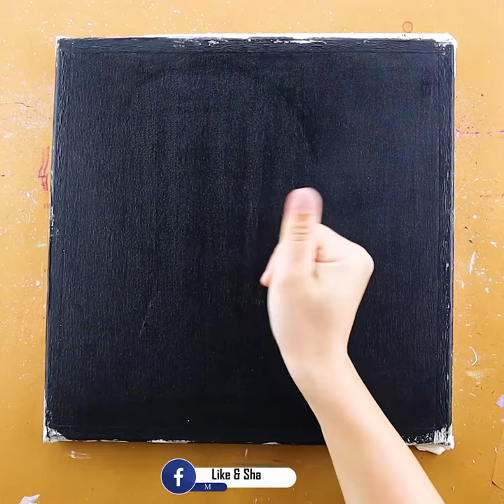Simple Acrylic Painting Winter Landscape | Easy Acrylic Painting 😍 | Acrylic Painting Techniques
Today, I painted Winter Landscape.

Heute habe ich Winterlandschaft gemalt.
Anfänger können problemlos mitzeichnen.
Folgen Sie mir Schritt für Schritt.

Aujourd'hui, j'ai peint Paysage d'hiver.
Les débutants peuvent dessiner facilement.
Suivez-moi pas à pas.

Hoy pinté Paisaje de invierno.
Los principiantes pueden dibujar fácilmente.
Sígueme paso a paso.

Hoje, pintei Paisagem de Inverno.
Iniciantes podem desenhar facilmente.
Siga-me passo a passo.

Oggi ho dipinto Paesaggio invernale.
I principianti possono disegnare facilmente.
Seguimi passo dopo passo.

今日は冬の風景を描きました。
初心者でも簡単に絵を描くことができます。
ステップバイステップで私に従ってください。
購読していいねしてください。 ありがとうございました

오늘은 겨울 풍경을 그렸습니다.
초보자도 쉽게 따라 그릴 수 있습니다.
차근차근 따라오세요.

-Acrylic painting
-Canvas 30cm*30cm

How To Paint Winter Landscape in 3 Minutes Step by Step for beginners 😍 Acrylic Painting Techniques

How To Paint Realistic Storm in 3 Minutes Step by Step for beginners 😍 | Acrylic Painting Techniques

How To Paint SUMMER VS WINTER in 3 Minutes Step by Step for beginners 😍 Acrylic Painting Techniques

How To Paint Abstract Tree in 3 Minutes Step by Step for beginners 😍 | Acrylic Painting Techniques

How To Paint Quiet Swan in 3 Minutes Step by Step for beginners 😍 | Acrylic Painting Techniques

How To Paint Simple Flowers in 3 Minutes Step by Step for beginners 😍 | Acrylic Painting Techniques

How To Paint Tree Landscape in 3 Minutes Step by Step for beginners 😍 | Acrylic Painting Techniques

How To Paint Below Landscape in 3 Minutes Step by Step for beginners 😍 |Acrylic Painting Techniques

Artist: Aakash Gandhi
Title: Falling Snow